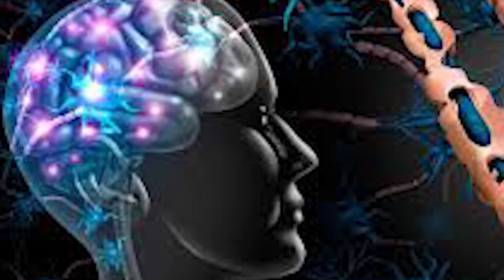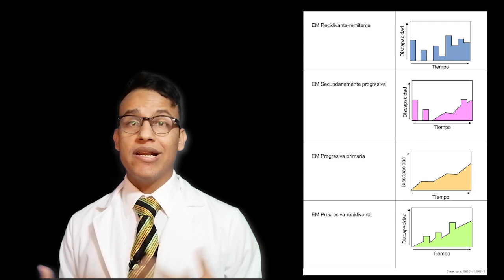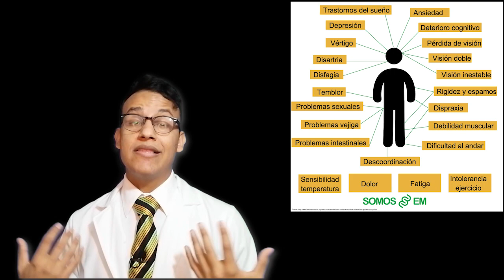Esclerosis múltiple: diagnóstico, síntomas, tratamiento y pronóstico (pérdida de mielina)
La esclerosis múltiple es una enfermedad neurológica que se caracteriza por la desmielinización, esta desmielinización lleva al daño de las fibras nerviosas y produce diferentes síntomas que pueden llegar a afectar todo el cuerpo. Estos cuerpos van desde los adormecimientos y la fatiga hasta la parálisis discapacitante. Es muy importante recibir valoración y tratamiento temprano para evitar complicaciones.

0:00 Introducción
0:12 ¿Qué es la esclerosis múltiple?
0:35 ¿Qué causa la esclerosis múltiple?
0:57 ¿Qué síntomas da la esclerosis múltiple?
2:17 ¿Cómo se diagnostica la esclerosis múltiple?
3:00 ¿Cuál es el tratamiento de la esclerosis múltiple?